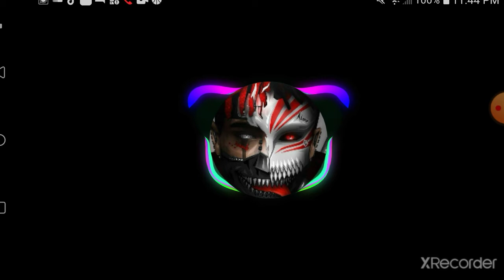I don't speak Spanish lol